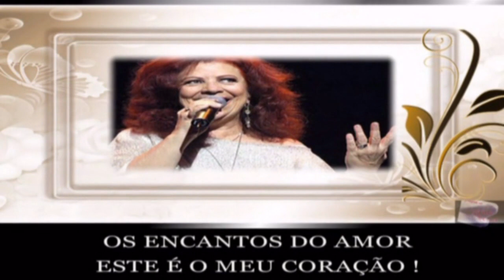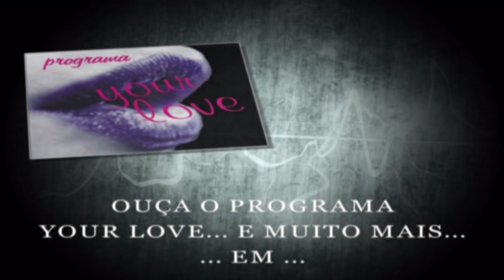Beth Carvalho - Coração Feliz (Legendas)